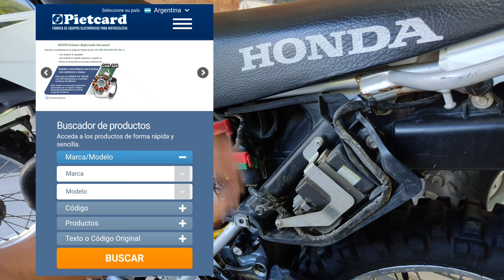¿ Tu moto tiene CDI a bateria o magneto ? Honda XR CG 110 125 150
En este video hago una breve reseña para definir si nuestra moto tiene un cdi alimentado a batería o un cdi alimentado a magneto